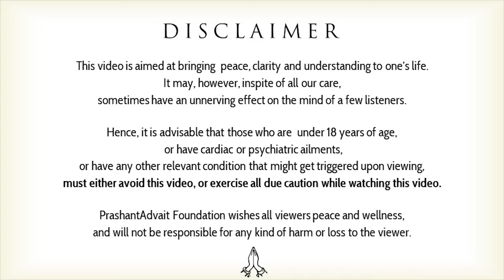What is 'Self and Value-clarity'? || Acharya Prashant, with youth (2015)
Context:
What is Self?
Why Peoples wearing Fake Masks?
How do we Know, What is really Valuable?